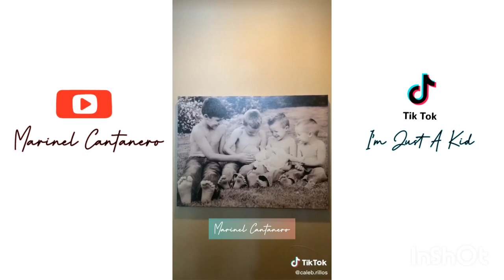IM JUST A KiD | Trending Fun TikTok Compilation 2020 | MARINEL CANTANERO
This Compilation is for fun and Entertainment purposes only.